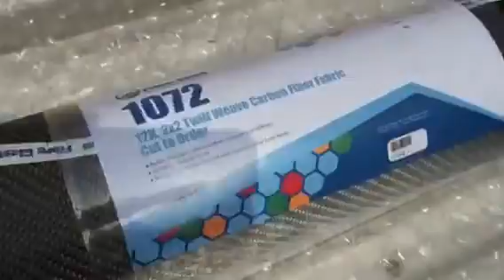Fibra de carbono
Telas de fibra de carbono para automóviles exóticos.

Epoxico para endurecer material